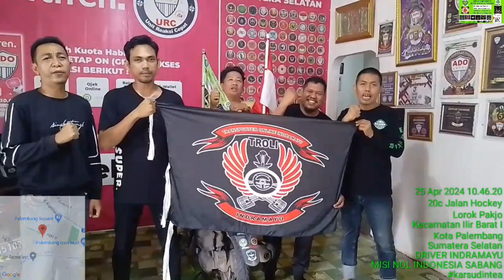asosiasi driver online (ADO) PALEMBANG